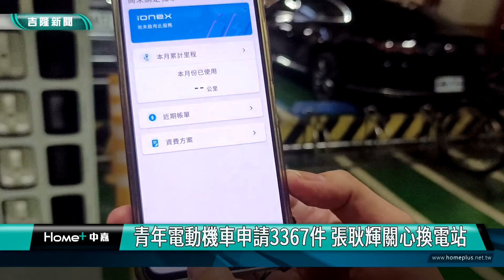基隆|張耿輝|謝國樑|青年電動機車|光陽|換電站|電池|七堵行政大樓|申請|電動機車新方案|青年電動機車申請3367件 張耿輝關心換電站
青年電動機車申請3367件 張耿輝關心換電站

(中嘉吉隆新聞記者吳俊松/基隆報導)基隆市政府推動的青年電動機車政策，新方案推動以來，截至4月3號為止，全市各區已經完成3367件申請，申請件數最多的是安樂區的655件，七堵區則是有369件，基隆市議員張耿輝非常關心，特地到位在七堵區行政中心大樓地下停車場的換電站關心，未來是否繼續擴點增設換電站，方便騎乘電動機車民眾更換電池！

在七堵區長馮及安陪同下，基隆市議員張耿輝特地到位在七堵區行政中心大樓地下停車場的換電站關心，因為基隆市政府推動的青年電動機車政策，新方案推動以來，截至4月3號為止，全市各區已經完成3367件申請，申請件數最多的是安樂區的655件，七堵區則是有369件！

隨著登記申請青年電動機車的件數越來越多，市議員張耿輝非常關心未來是否會繼續擴點增設，其中需要更 換電池的光陽電動機車的換電站，方便騎乘電動機車民眾更換電池！

七堵區長馮及安指出，只要下載光陽電動機車的app，就可以知道換電站的位置和電力需求，而支持青年電動機車政策的張耿輝也呼籲民國68年到93年次符合申請電動機車資格的青年朋友們，把握機會踴躍申請！

根據了解主導單位市政府環保局將以4年推動5萬輛電動機車為目標！